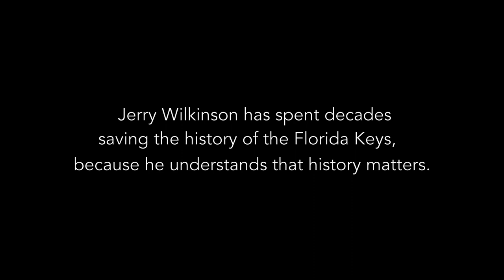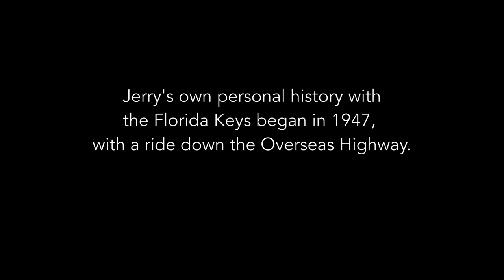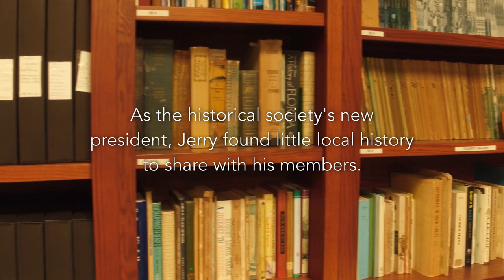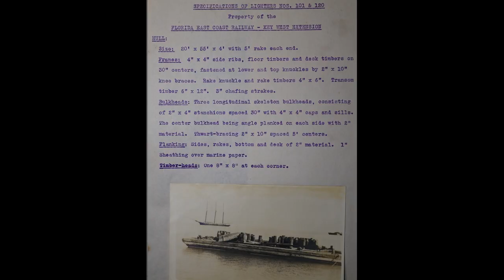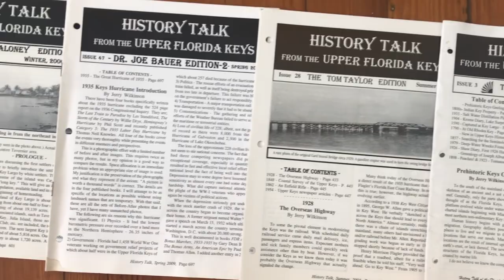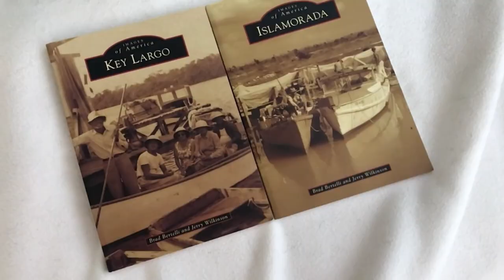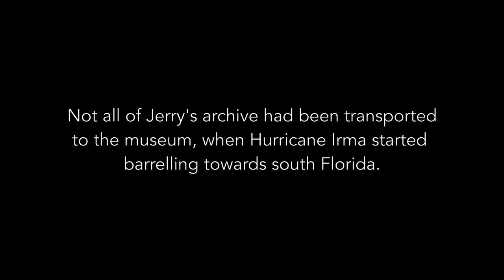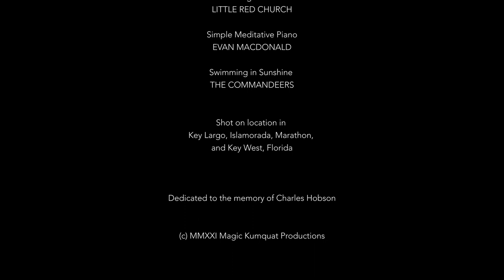Adventures in History: One Man's Quest to Save the History of the Florida Keys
Adventures in History is a short documentary film that reflects on the importance of unearthing history and the unlikely quest of a single man. Interviewed shortly before his 93rd birthday, historian Jerry Wilkinson recalls how he discovered the Florida Keys and set out to rescue its rich heritage before it could be forgotten. Joined by wife Mary Lou, he traveled the state for years as they hunted down elusive documents and clues. Not content to simply research, he shared what he discovered through hundreds of presentations, historical reenactments, books, articles, film, and the internet. In the process, he became a local legend. With the participation of colleagues from Florida Keys museums and archives, Adventures in History provides a look into the life of a singularly curious and charismatic adventurer.

Aerial photography by Zickie Allgrove
Written & produced by Laura Albritton
Directed by Brian King
Full credits including music credits included at the end of the film.

Florida Keys history
Florida Keys historian
Jerry Wilkinson